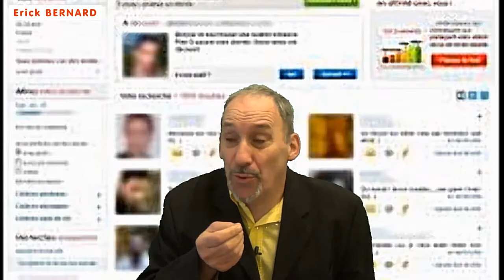Mais qu'est ce que je suis con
Parfois on s'emballe et on ne refléchit pas :-(

Merci d'avance  ;-)